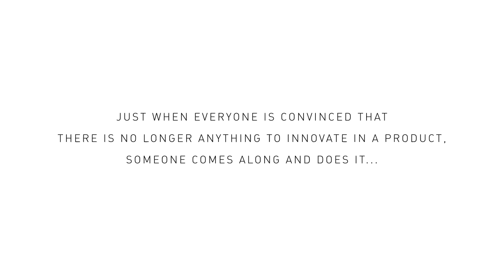PCMC's Carevolution: no-core roll!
Just when everyone is convinced that there is no longer anything to innovate in a product, someone comes along and does it.